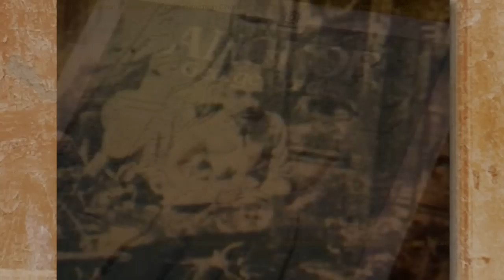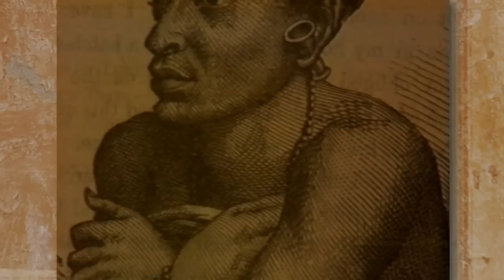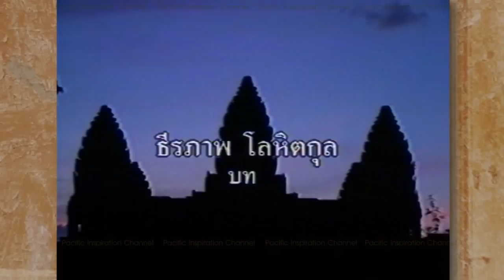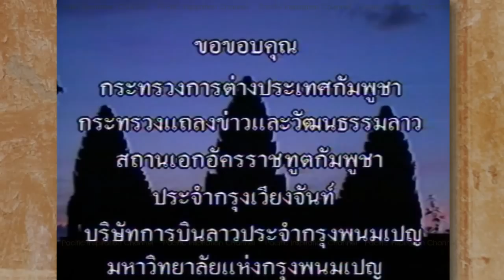สารคดีโลกสลับสี - นครวัด นครธม ตอน 3 พลานุภาพแห่งศรัทธรา